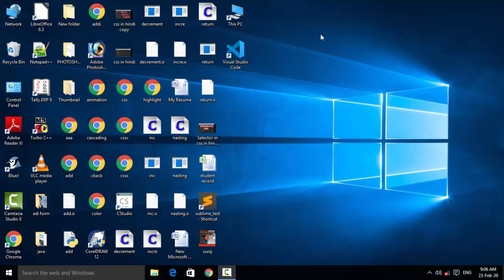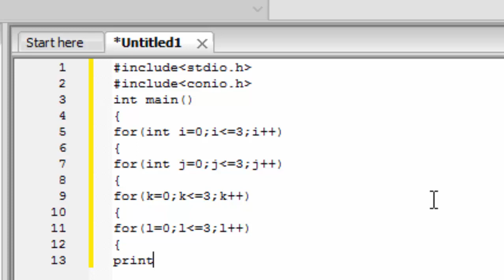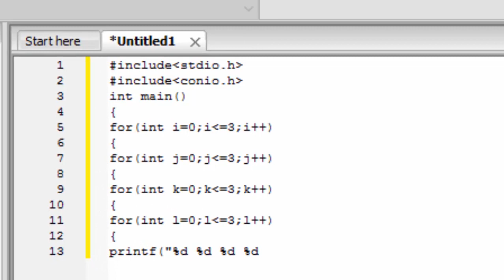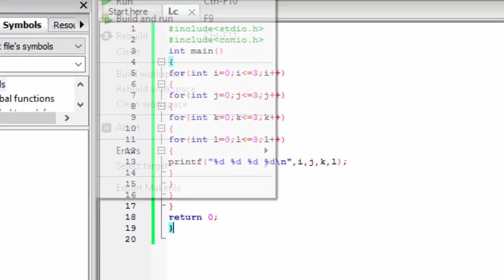How to use nested loop in c language in hindi and english